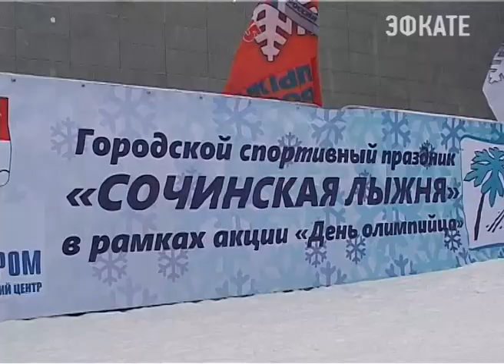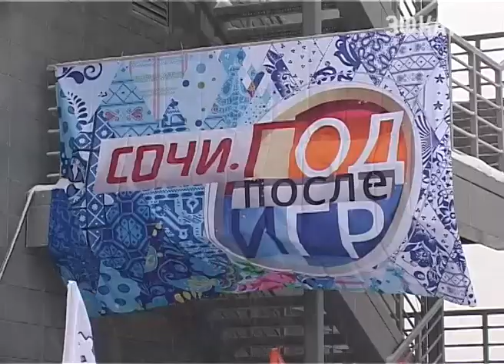В Сочи прошли соревнования «Сочинская лыжня». Новости 24 Сочи Эфкате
На комплексе «Лаура» собрались любители покататься. На старт вышли более 200 человек. Впрочем, в честь празднования Года после Олимпиады на лыжи встали не только в Сочи — так дату отметили по всей стране.
Сочи. Новости.
Телеканал Эфкате.